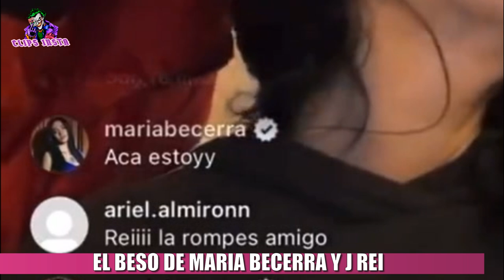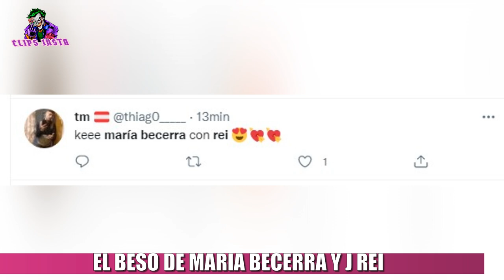EL BESO DE MARIA BECERRA Y J REI QUE CONFIRMA SU NOVIAZGO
Está fue una semana de noticias románticas en la escena musical argentina. Tras varios días de rumores y especulaciones, María Becerra y J Rei confirmaron su relación. Ya hace poco en un vivo del cantante, María había comentado, y se había referido a la mamá de Rei como su suegra. Tras varios meses sola, parece que María Becerra encontró el amor en J Rei.
Estas historias no pasaron desapercibida, y rápidamente la cantante fue tendencia en las redes, y mucha gente la felicitó y le dedicó lindos mensajes tras confirmar su noviazgo.